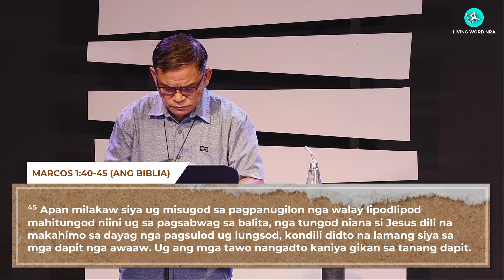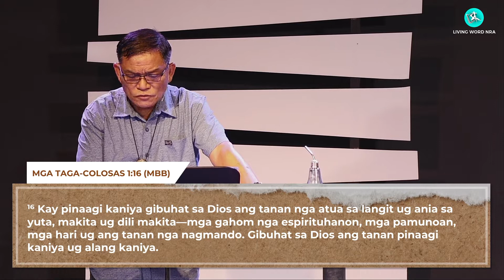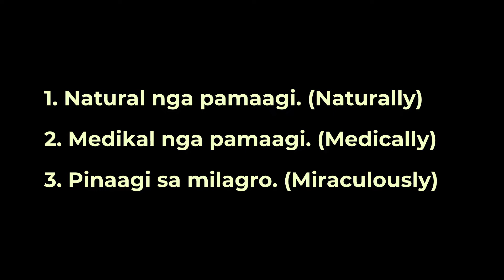Si Hesus, Atong Bantugan nga Mananambal | Ptr. Matt Mahusay Sr.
Uluhan sa Wali: SI HESUS, ATONG BANTUGAN NGA MANANAMBAL
Teksto: MARCOS KAPITULO 1 BERSIKULO 40-42
Serye sa Wali: KINSA SI HESUS?
By: PTR. MATT MAHUSAY SR.

3 ka Pangutana:

15:09 - Ngano si Hesus usa ka mananambal?

29:14 - Kabubut-on ba sa Diyos nga moayo?

42:04 - Buot ba Siya moayo kanako?

"Ang grasya sa Diyos alang lamang niadtong dili angayan."

"SI HESUS, ATONG BANTUGAN NGA MANANAMBAL" nga wali ni Ptr. Matt Mahusay Sr. kay anaa usab kini sa:

Para makita nimo balik ang mga niagi nga mga wali, adto lang sa

Mabatunan unta sa mga taw ang gugma sa Diyos pinaagi niining maong pagsibya online. Panalanginan kamo sa Diyos ug pag-amping kamo kanunay! 😃